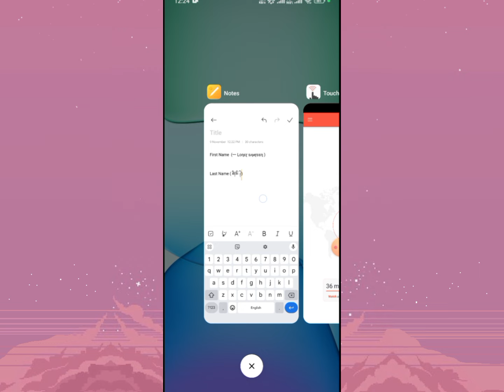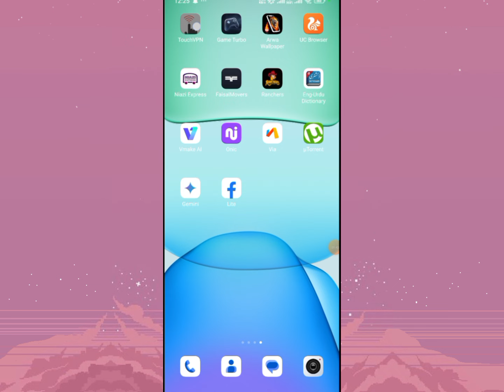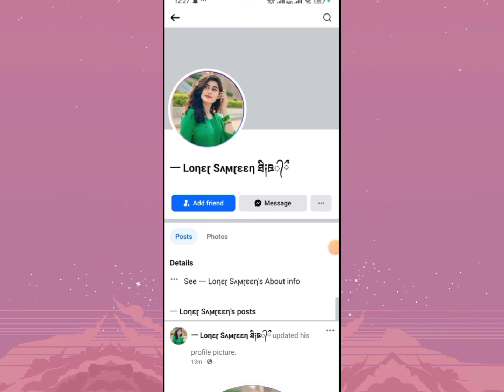How to Create Facebook Stylish Smile Name id | Stylish name kaise likhe facebook mein |Technical Zee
First Name  (一 Loƞԑɽ Sʌϻɽԑԑƞ )

touch vpn

Facebook smile name
ritu panna
facebook smile name id
Facebook smile name change problem
Facebook single name style change
facebook name change
Unique Android
Fb stylish name change
ফেসবুক স্টাইলিশ আইডি
how to create smile name facebook account 2024
New stylish name fb id
how to make stylish nickname for facebook
how to make stylish name on facebook profile
Stylish name kaise likhe facebook mein
Stylish fb name kaise likhe
Technical Zee
how to create smile name facebook account facebook stylish name change
Facebook smile name
ফেসবুক স্টাইলিশ আইডি
how to create long stylish name facebook account
fb stylish name stylish fb profile name
How To Use Stylish Names on Facebook
stylish single name Facebook account
how to create invalid Name facebook account
how to change facebook profile name color
how to make facebook stylis name account
how to make colour name id on facebook
facebook par stylish name kaise change karen
how to change facebook name, how to change facebook style name
Facebook pe stylish name kaise likhe how to create stylish name Facebook par stylish name kase likhe
facebook par stylish name kaise change karen | facebook par stylish name kaise likhe | fb name
facebook par stylish name kaise likhe | how to create stylish name on Facebook
Facebook name font style change | Problem Solved | 😍 Best Trick 2023 |
Facebook Stylish name | How to change fb profile name in stylish font India
How to change Facebook name font style || writing change kare || facebook ka naam style me  likhe
How to make facebook invalid name id | Fb Stylish name id kaise banaye Without proof || 2023
How To Make Smile Name Facebook Account 2023 || Facebook Stylish Name Change Problem Solve
Please enter your profile name using only letters || Too many letters | Facebook name change problem
Facebook stylish name change problem solve |Facebook stylish name change | Facebook style name
facebook jungli name trick
facebook jungli name symbol
facebook jungli nickname
fb par stylish name kaise karen
jungle facebook id kaise banaye
stylish name on facebook
stylish name facebook id
janglee name id kaise banaye
▸ stylish facebook account
how to make unique name id on facebook
fb stylish nickname symbol
junglee name facebook id
how to create stylish facebook name id
how to make jungli name facebook account
new cool facebook account
how to make stylish name facebook account
facebook vip name stylish
fb id name change stylish
fb id name in stylish
fb id stylish bio
fb id stylish font
fb id stylish name converter
fb id stylish name maker
fb id stylish nickname
fb par stylish name se id kaise banaye
fb pe stylish name id kaise banaye
fb stylish id create
fb stylish id name change
fb stylish id name list
fb stylish id symbol
fb stylish id trick
How to
Urdu
Hindi
fb stylish name
stylish fb profile name
how to make facebook Stylish name account